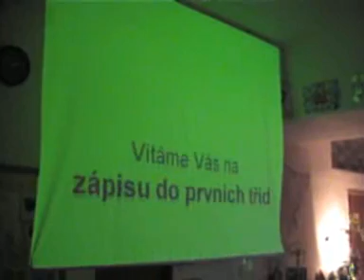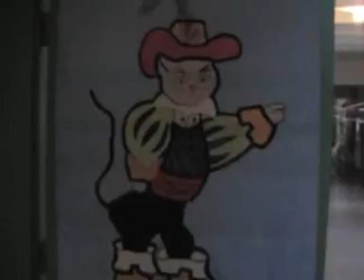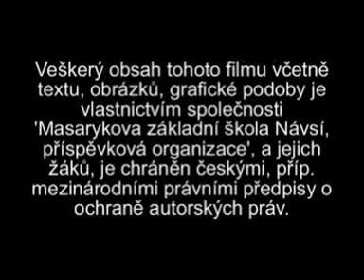Zápis do 1. tříd...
7. a 8. února 2008 proběhly v Masarykově základní škole v Návsí zápisy do 1. tříd. Tady jsou